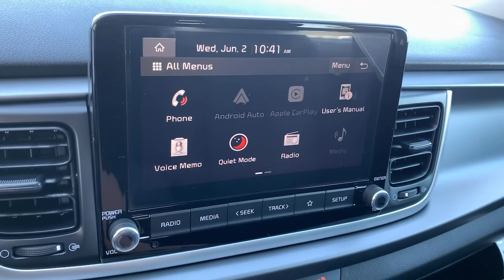2021 Kia Rio Billings MT, Bozeman MT, Cody WY, Sheridan WY, Butte MT A21183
Aurora Black New 2021 Kia Rio available in Billings Montana at Volkswagen Kia of Billings. Servicing the Bozeman MT, Cody WY, Sheridan WY, Butte MT area.

Wheels: 15 x 5.5J Steel w/Full Covers,Front Bucket Seats,Woven Cloth Seat Trim,Radio: AM/FM/MP3 Audio System,6 Speakers,Air Conditioning,Electronic Stability Control,Front Center Armrest,Spoiler,Tachometer,ABS brakes,AM/FM radio,Brake assist,Bumpers: body-color,Driver door bin,Driver vanity mirror,Dual front impact airbags,Dual front side impact airbags,Front anti-roll bar,Front reading lights,Front wheel independent suspension,Fully automatic headlights,Heated door mirrors,Illuminated entry,Low tire pressure warning,Occupant sensing airbag,Outside temperature display,Overhead airbag,Overhead console,Panic alarm,Passenger door bin,Passenger vanity mirror,Power door mirrors,Power steering,Power windows,Rear window defroster,Rear window wiper,Remote keyless entry,Speed control,Speed-sensing steering,Split folding rear seat,Steering wheel mounted audio controls,Tilt steering wheel,Traction control,Trip computer,Variably intermittent wipers,Apple CarPlay & Android Auto,Cargo: liftgate